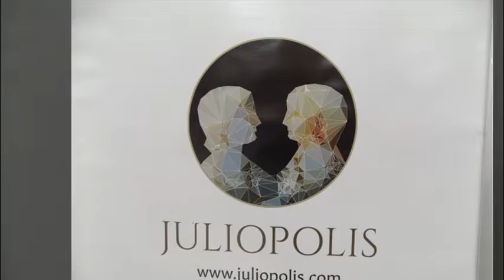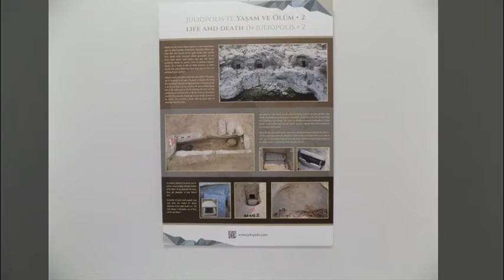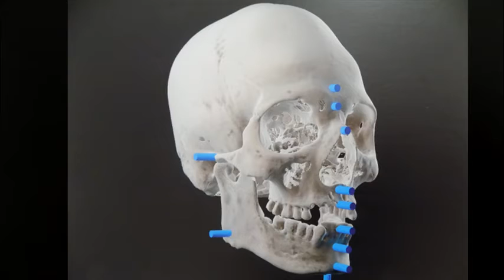FACES OF JULIOPOLIS